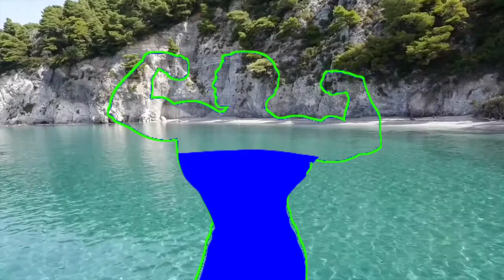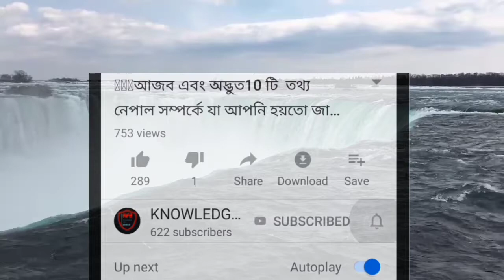জল সংকটের মুখে গোটা পৃথিবী // Water Crisis On Earth.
There’s nothing more essential to life on Earth than water. Yet, from Cape Town to Flint, Michigan, and from rural, sub-Saharan Africa to Asia’s teeming megacities, there’s a global water crisis. People are struggling to access the quantity and quality of water they need for drinking, cooking, bathing, handwashing, and growing their food.

Amazing progress has been made in making clean drinking water accessible to 2.6 billion people in developing countries from 1990 to 2015. Yet there are still many opportunities to multiply the benefits of clean water through improved sanitation and hygiene education.

The United Nations recognizes the importance of addressing the global water crisis each year on World Water Day, March 22.

Globally, 844 million people lack access to clean water. Without clean, easily accessible water, families and communities are locked in poverty for generations. Children drop out of school and parents struggle to make a living.

Women and children are worst affected — children because they are more vulnerable to diseases of dirty water and women and girls because they often bear the burden of carrying water for their families for an estimated 200 million hours each day.

Access to clean water changes everything; it’s a stepping-stone to development. When people gain access to clean water, they are better able to practice good hygiene and sanitation. Children enjoy good health and are more likely to attend school. Parents put aside their worries about water-related diseases and lack of access to clean water. Instead, they can water crops and livestock and diversify their incomes. Communities no longer vie for rights to a waterhole.

more video watch to click to our video link